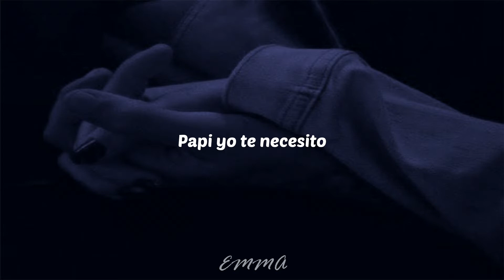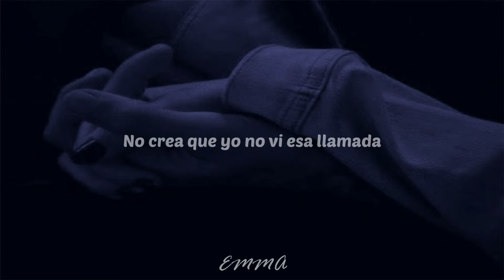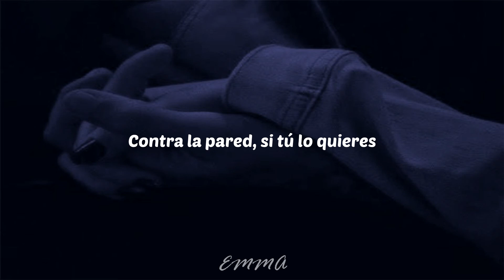Khea x Maria Becerra - Te Necesito (Versión Acústica) LETRA